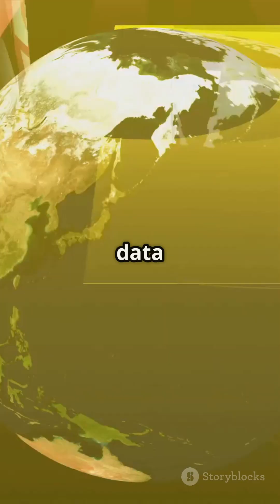Explore the World with USGS Earth Explorer